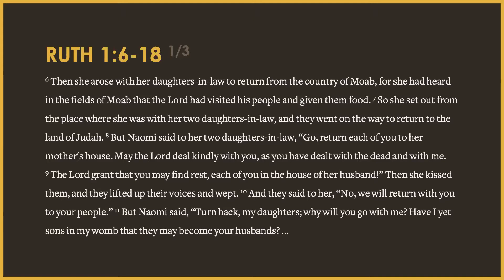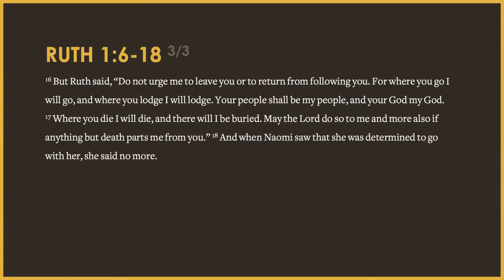Ruth 1:6-18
Since Creation, shalom has been a central theme in both the OT and the life of an Israelite: looking forward to eternal rest in heaven, God invites His people to taste shalom week-to-week on earth through the Sabbath. Like so many of us, however, Naomi places her shalom on earthly things, as good as they might be. Thankfully, Ruth clings to redeem her, as does Christ.